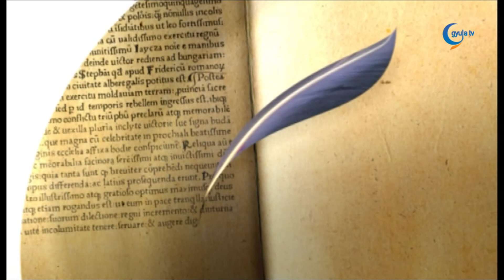0807 Tóth Márta